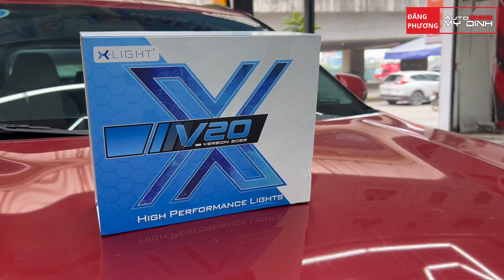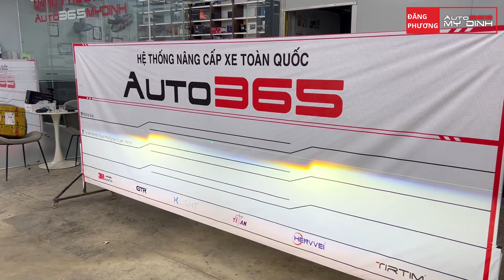Độ đèn Seltos hà nội, giải pháp cho Kia Seltos độ đèn tại Hà Nội.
Kia Seltos là mẫu SUV đô thị được ra mắt lần đầu tiên tại Việt Nam vào năm 2020. Ngay sau khi ra mắt, Kia Seltos đã nhanh chóng trở thành một trong những mẫu SUV đô thị được ưa chuộng nhất tại thị trường Việt Nam, sau khi ra mắt thì rất nhiều phụ kiện có thể trang bị trên chiếc xe này, trong đó có  độ đèn kia seltos, hạng mục khá quan trọng vì nó liên quan tới an toàn khi lái xe, độ sáng đèn nguyên bản chưa được sáng nhiều, chưa đáp ứng được yêu cầu của đa số các bác chủ xe, do vậy dịch vụ độ đèn seltos Hà nội là cần thiết các bác ạ, địa chỉ độ đèn bi cầu seltos tại Hà Nội chính là Auto365 Mỹ ĐÌnh, các bác nghé địa chỉ bên dưới để nâng cấp đèn nhé.

► Mua các sản phẩm của Đăng Phương||Auto365 Mỹ Đình tại:
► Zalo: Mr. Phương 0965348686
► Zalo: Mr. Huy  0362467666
► Zalo: Mr. Ngọc 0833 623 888